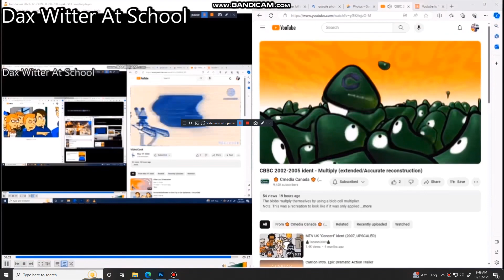another bill jensen ytp 2500